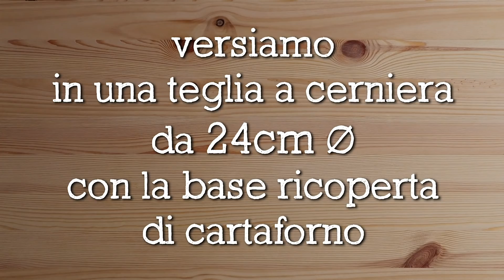TORTA DI MELE E NOCI A RAGGI Ricetta Facile - Buon'Idea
TORTA DI MELE E NOCI A RAGGI -  Un dolce casalingo semplicissimo da realizzare. Una versione scenografica della classica torta di mele, arricchita nell’impasto con noci tritate.

‣ 0:00 Intro 🎬
‣ 0:12 Procedimento 🙌
‣ 1:59 Misura dello Stampo 🥧
‣ 2:52 Cottura ⏲
‣ 3:05 Pronto 👍

100 gr di noci
4 mele
succo di limone q.b. per le mele
2 uova
150 gr di zucchero + q.b. per decorare
100 ml di latte
50 gr di olio di semi di girasole
la buccia grattugiata di 1 limone
200 gr di farina 00
1/2 bustina (8 gr) di lievito per dolci